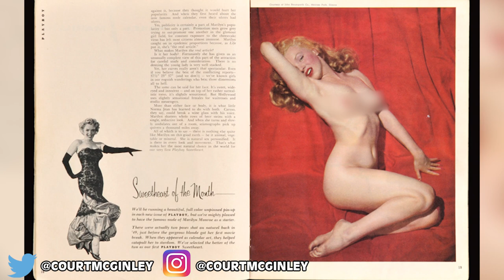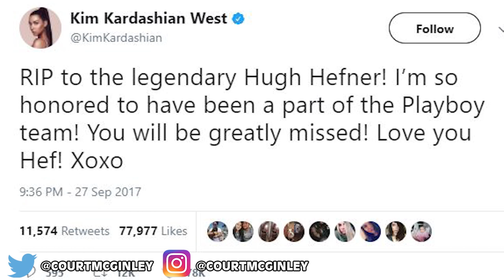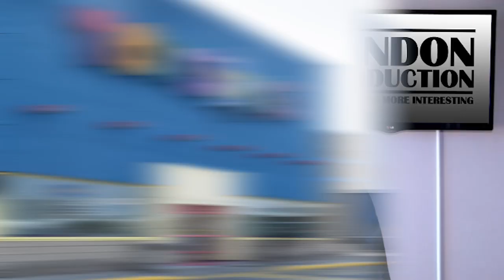Hugh Hefner Passes Away At The Age Of 91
Hugh Hefner has passes away at 91 years old. Yesterday the Playboy magazine founder passed away peacefully in his Los Angeles home from natural causes. Hugh Hefner has been a household name since publishing the first edition of playboy back in 1953.

STORY LINKS:
Hugh Hefner:

2408 Lakeshore Blvd W.
Etobicoke, On M8V4A2
PRODUCER:
Courtney McGinley

VIDEO EDITED BY:
Tamara Comas